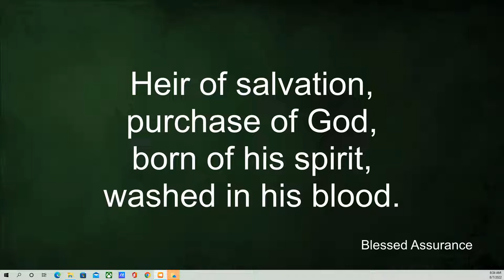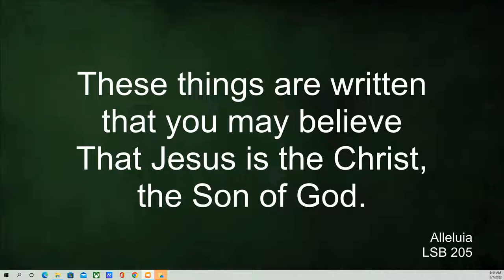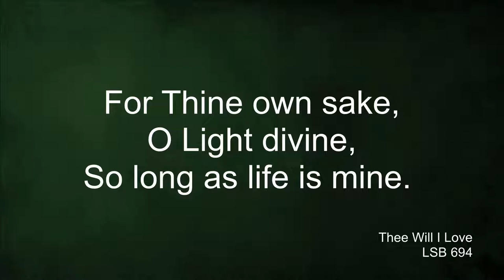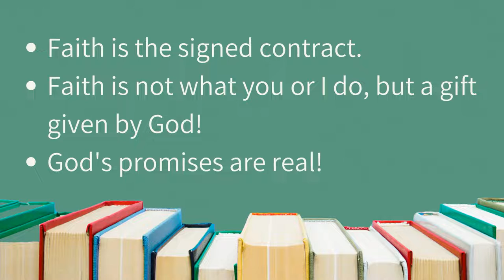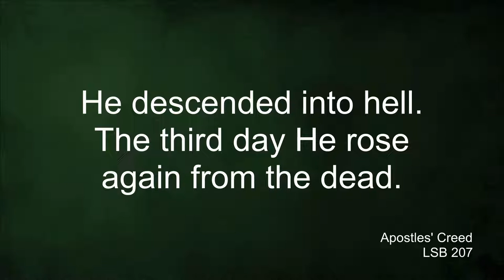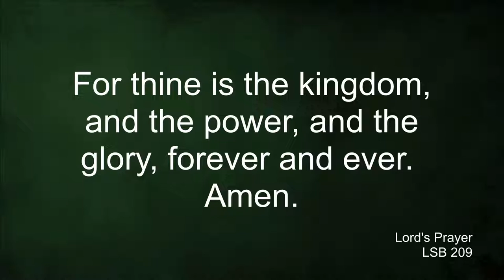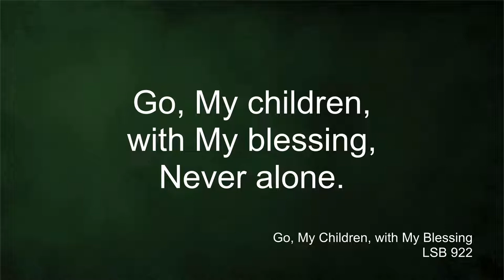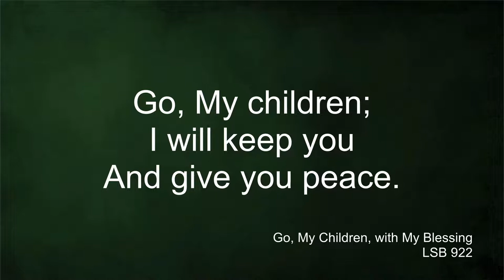Traditional Trinity Lutheran Tyler, TX Live Stream